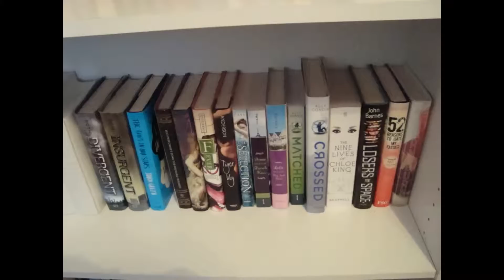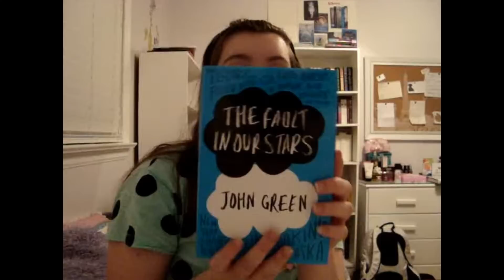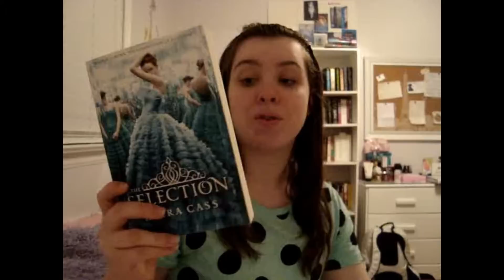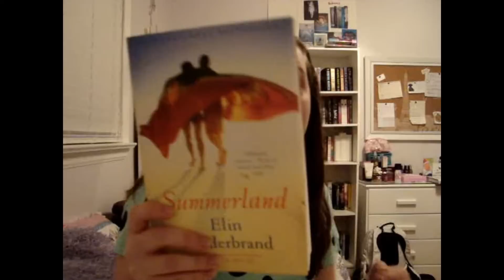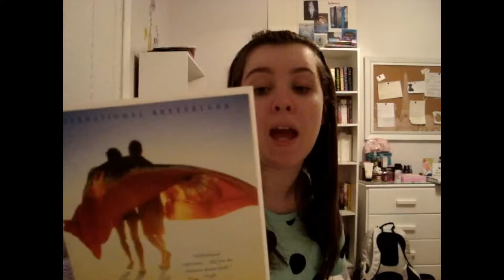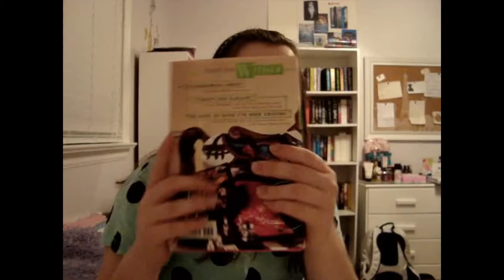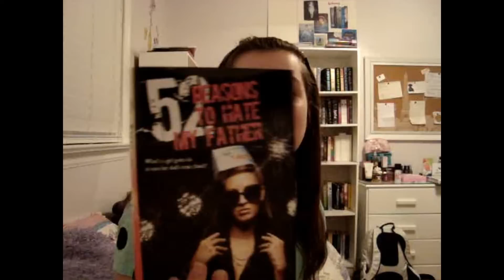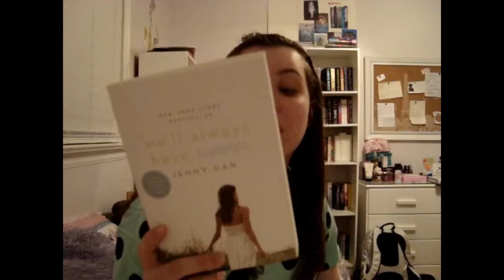Best of 2012!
Sorry this is posted so late.